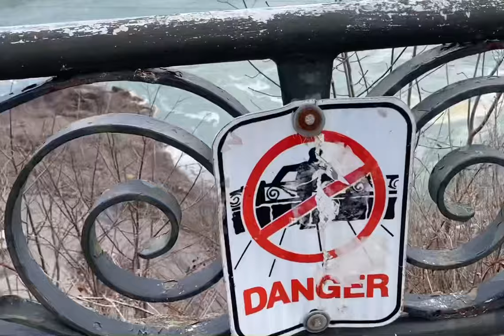🇨🇦 NIAGARA FALLS TRAVEL VLOG CLOSER LOOK |ONTARIO CANADA |PINOY VLOGGER APRIL 18,2022